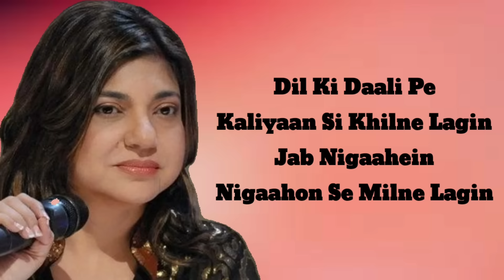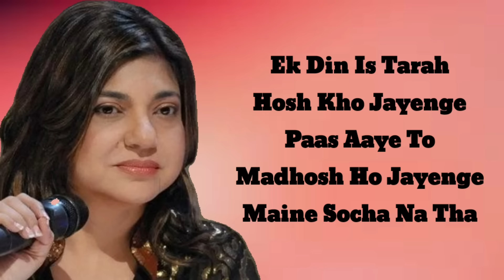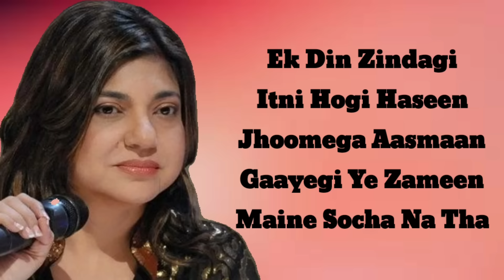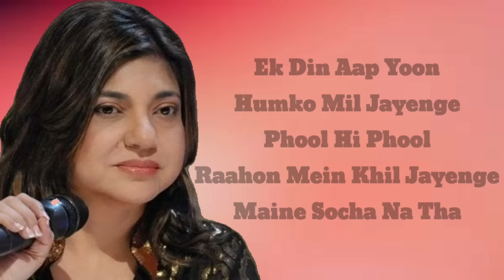Ek Din Aap Yun Humko Mil Jayenge LYRICS - Alka Yagnik, Kumar Sanu | Jatin-Lalit, Javed A | Yes Boss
Song : Ek Din Aap Yun Humko Mil Jayenge
Singers : Kumar Sanu, Alka Yagnik
Lyrics : Javed Akhtar
Movie : Yes Boss
Star Cast : Shahrukh Khan, Juhi Chawla
Banner : United Seven Combines

VIDEO EDITED BY: ARINDAM SARKAR (PDX)

Ek Din Aap Yun Humko Mil Jayenge Lyrics:

Ek Din Aap Yoon Humko Mil Jayenge
Phool Hi Phool Raahon Mein Khil Jayenge
Maine Socha Na Tha

Ek Din Zindagi Itni Hogi Haseen
Jhoomega Aasmaan Gaayegi Ye Zameen

Dil Ki Daali Pe Kaliyaan Si Khilne Lagin
Jab Nigaahein Nigaahon Se Milne Lagin
Ek Din Is Tarah Hosh Kho Jayenge
Paas Aaye To Madhosh Ho Jayenge

Jagamagati Hui Jaagti Raat Hai
Raat Hai Ya Sitaaron Ki Baarat Hai
Ek Din Dil Ki Raahon Mein Apne Liye
Jal Uthenge Mohabbat Ke Itne Diye